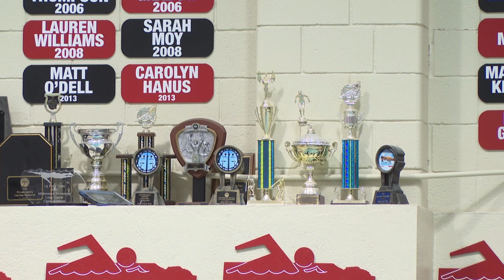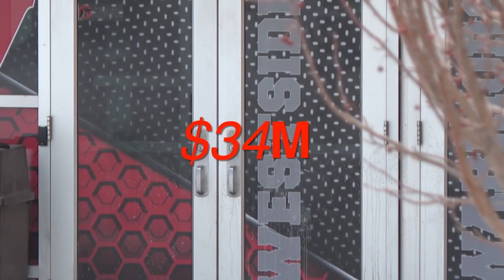Upgrades coming: What's included in Westside High School's $34 million project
Renovations coming to Westside High School that students and staff say are not only needed but will impact the Westside community for generations to come.